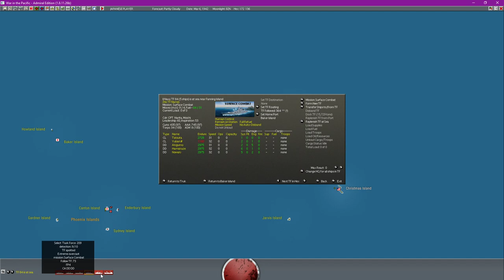Until The Cherry Blossom's Fall - Turn 89.5 - Another day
My Patrons!

baines
BLeAcHACiD
Dingobat4
Eric Wild
Erkkijuusto
George Kilgore
Gregory VanHouten
Iceycrome
Imperator Thrawn
James Lindsay
lord_luba
Mark Tolson
Paul Sanders
Raphael (jv)
Rick Chambers
Ricky Blinson
sam
spacht
SunYan
talon1de
The Forgotten
Tim Lindholm